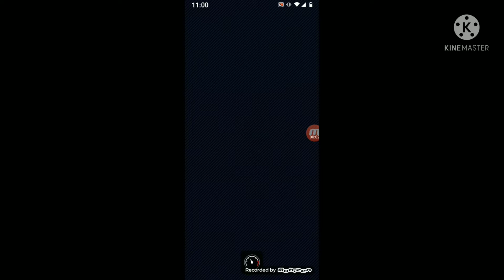Mario Kart Tour Mii tour bonus challenge 2 glider challenge with Yoshi